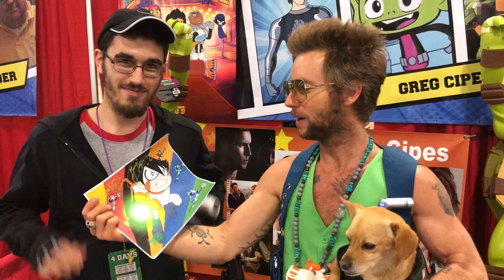Triumph and Greg Cipes - SuperCon 2018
I was kinda nervous doing this but I did it for the fans of the showed that aired 14 years ago(boy my voice sounds bad) Anyway, it’s me with Greg Cipes, the voice of Chiro, at Florida SuperCon 2018. I must be the only one to bring anything related to SRMTHFG to the convention.